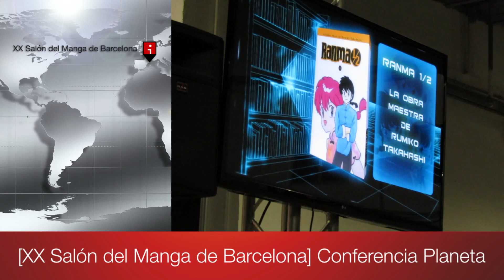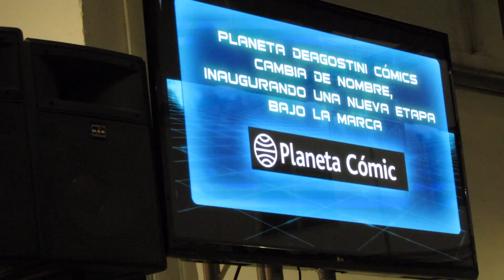[XX Salón Internacional Del Manga De Barcelona] Conferencia PLANETA DEAGOSTINI CÓMICS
En este vídeo encontraréis parte de la conferencia que PLANETA DEAGOSTINI CÓMICS ofreció en el XX Salón Internacional Del Manga De Barcelona.